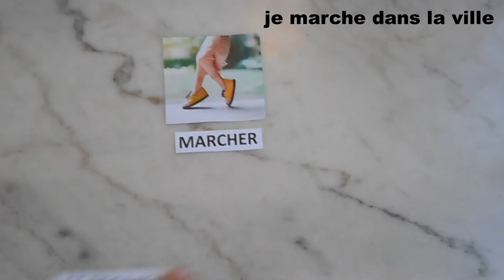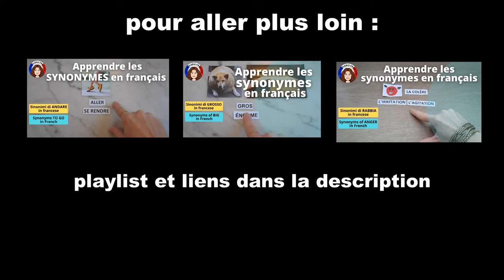Apprendre les synonymes du verbe MARCHER en français - vidéo 86 - FR/IT/EN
Sur Vocabolario Francese nous apprenons des synonymes, c'est-à-dire des mots en français totalement différents mais qui veulent dire exactement la même chose. Les synonymes sont utiles pour enrichir son vocabulaire. Nous voyons aujourd’hui les synonymes du verbe « marcher ».

Musique utilisée
Titre : Spark
Auteur : Vexento